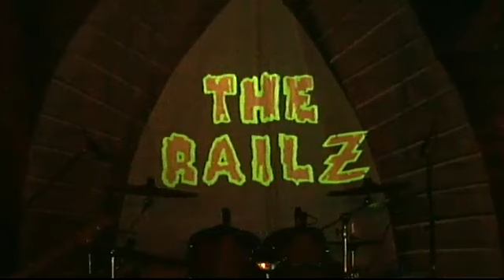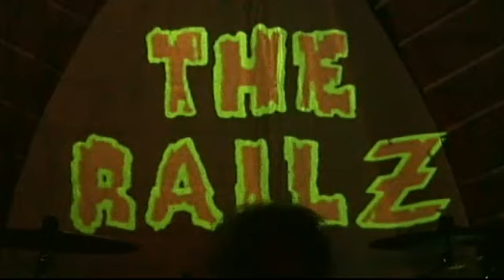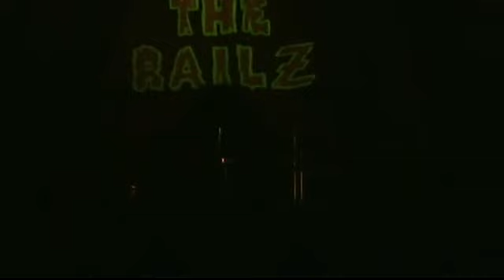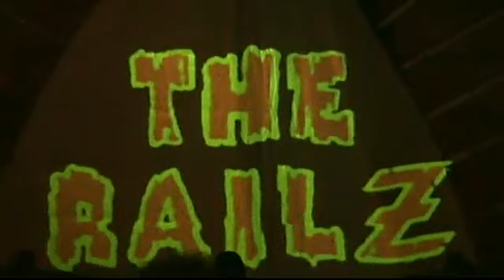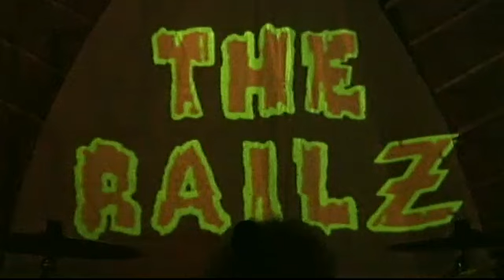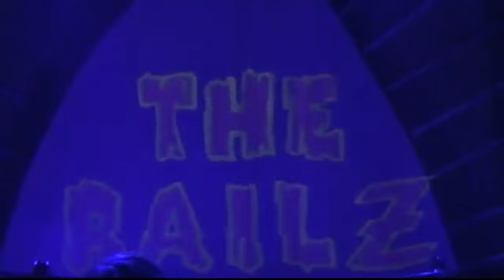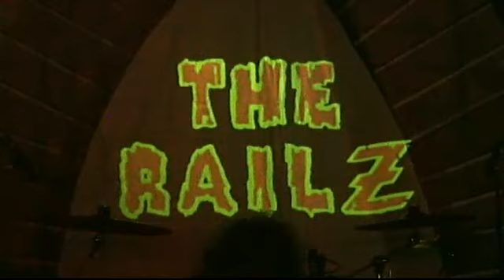RAILZ performs a tribute to Randy Rhoads and Ozzy Osbourne Clip 2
The Boys from RAILZ perform a tribute to Randy Rhoads and Ozzy Osbourne